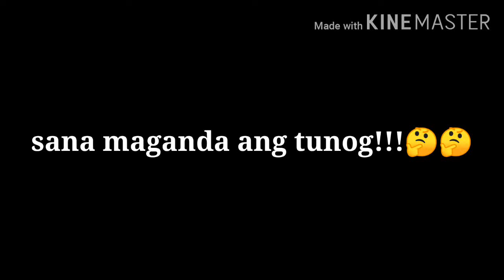Aroma tdx15 unboxing...